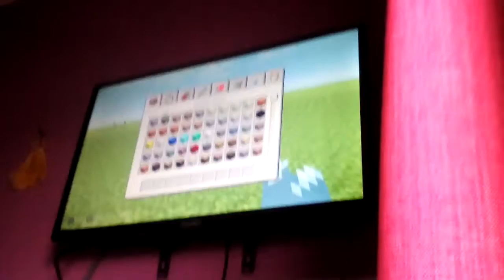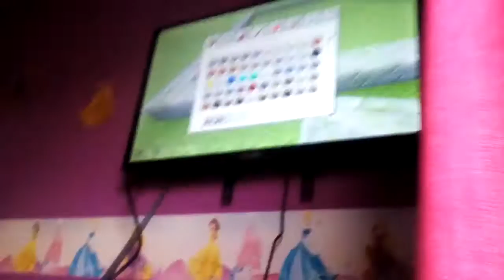Building with Niamh (shutout to Eoghan )